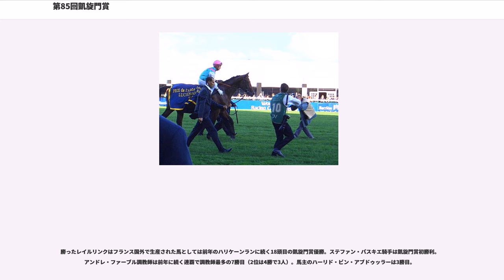第85回凱旋門賞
第85回凱旋門賞（だい85かいがいせんもんしょう）とは、2006年10月1日にパリのロンシャン競馬場第7競走として芝2400メートルで行われた競馬の競走である。

実際に出走したメンバー以外にも有力馬が登録していたが、エプソムダービー馬のサーパーシーは直前になって回避し、エプソムオークス馬のアレクサンドローヴァとヴェルメイユ賞に優勝したマンデシャは牝馬限定のオペラ賞に出走することになった。また、ヨーロッパ競馬界の2大馬主であるクールモアグループがハリケーンラン1頭、ゴドルフィンはエレクトロキューショニストが急死したこともあり出走馬なしとなった。

地元フランスのリーディングトレーナー（首位調教師）アンドレ・ファーブル厩舎から3頭が出走。その中でもハリケーンランは前年の同競走の優勝馬であり、同年もイギリスのキングジョージ6世&クイーンエリザベスダイヤモンドステークスを優勝していた。シロッコは前年にアメリカのブリーダーズカップ・ターフを勝ち、同年もコロネーションカップでウィジャボードを破っていた。この同厩舎の2頭は凱旋門賞の前哨戦フォワ賞で対決し、ハリケーンランは直線でいちどもムチを使わないなど互いに余裕を残した競走内容ではあったものの、シロッコがハリケーンランをクビ差抑えて勝利していた。3頭目のレイルリンクは3歳馬で、同年7月のパリ大賞典でG1（グループ1競走）初勝利。3歳馬限定の凱旋門賞前哨戦であるニエル賞も勝って4連勝で臨んでいた。主戦のクリストフ・スミヨン騎手がシロッコを選んだため、ステファン・パスキエ騎手に乗り替わることとなり、離された4番人気だった。

この3頭以外の出走馬はというと、6歳牝馬のプライドは同年になってから花開いた遅咲きで、サンクルー大賞典ではハリケーンランを破りG1（グループ1競走）初勝利。前走のフォワ賞は3着だった。また、イギリスから遠征してきた3歳馬シックスティーズアイコンはセントレジャーステークス優勝馬であった。地元フランスのアイリッシュウェルズはG2（グループ2競走）のドーヴィル大賞典優勝馬、ベストネームはG3（グループ3競走）のプランスドランジュ賞優勝馬であった。
日本からはディープインパクトが出走。前年の中央競馬三冠馬であり、この年も天皇賞（春）、宝塚記念を勝利してフランスへやって来た。騎乗した武豊騎手は前日のG2（グループ2競走）で帯同馬（競走馬の遠征の際に同行する馬）のピカレスクコートに騎乗し日本の条件馬ながら2着と健闘、G1（グループ1競走）のフォレ賞でも2着に入っていた。

同馬の凱旋門賞挑戦のために、日本中央競馬会 (JRA) では馬券は購入できないにも関わらず凱旋門賞の宣伝CMを放送するほどの熱の入れようであり、NHKも地上波で生中継することとなった（同競走の地上波生中継は過去にフジテレビがシリウスシンボリの挑戦のため放送した第65回の1回のみ）。この競走のテレビ中継の平均視聴率は関東地区で16.4パーセント、関西地区で19.7パーセント、さらに瞬間最高視聴率は関東地区で22.6パーセント、関西地区で28.5パーセントとなり、深夜にもかかわらず高視聴率を記録した。入場者も約60,000人のうち日本人が1割を占める6,000人と発表されている。日本国内でもウインズ後楽園・ウインズ道頓堀・プラザエクウス渋谷の3箇所でパブリックビューイングを行ったが、2,000人以上の観客が集まった。

前売り段階ではイギリス大手のブックメーカーはハリケーンラン、シロッコ、ディープインパクトの3頭を3 - 4倍程度に設定した。

大きな乱れもなくスタートが切られた。ディープインパクトはよすぎるほどの好発を見せ、先頭に立ってしまう。これはヨーロッパの競馬はスローペースで進むことが多く、日本の競馬に比べるとスタートが遅いためである。いちどは先頭に立ったディープインパクトだったが、外のアイリッシュウェルズを行かせて2番手。

8頭立てということと、思い切っていく馬がいなかったためもありスローペースの一団でレースは進む。しかしディープインパクトは日本では常に最後方に構えていた馬であり、レイルリンクがディープインパクトの後方につけた。800m（メートル。以下も同じ）あたりでシロッコが行きたがったためシロッコに譲り3番手に後退。その後はしばらく順位の動きもなく淡々と進むがじょじょにペースは上がり、最後の直線手前のフォルスストレート（ロ...